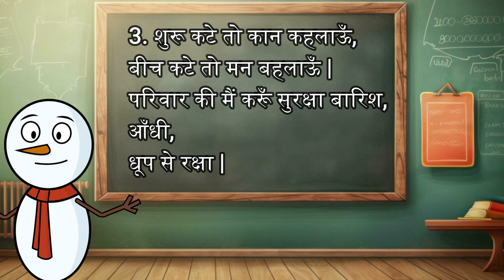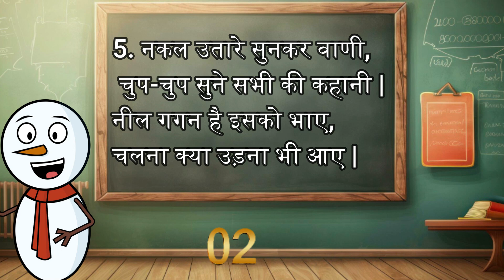मजेदार और दिलचस्प पहेलियां / मनोरंजन और दिमागी पहेलियाँ / हंसाने वाली पहेलियां / Paheliyan in Hindi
मजेदार और दिलचस्प पहेलियां / मनोरंजन और दिमागी पहेलियाँ / हंसाने वाली पहेलियां / Paheliyan in Hindi / intresting paheli / hindi riddle /majedar question